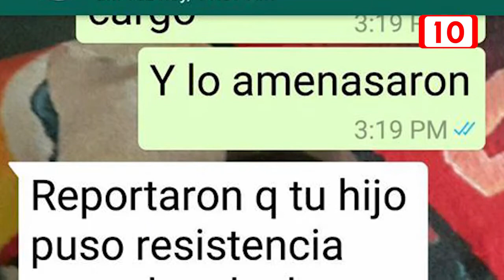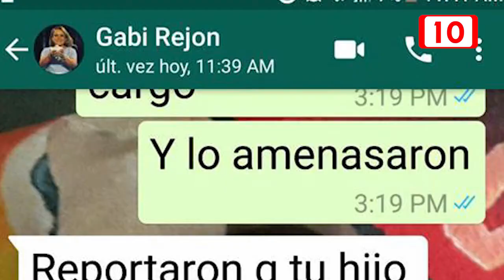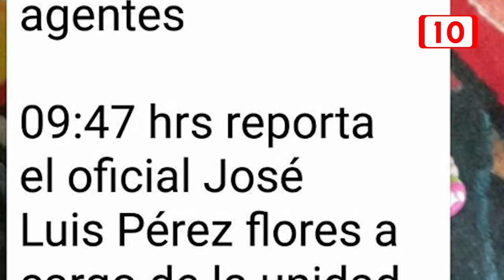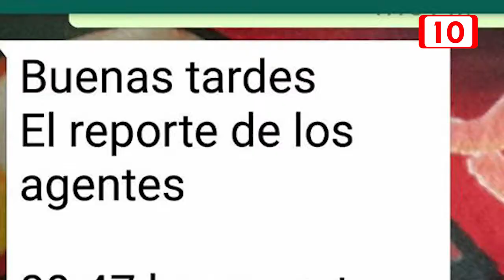Denuncian a policías por golpear a joven y dejarlo herido